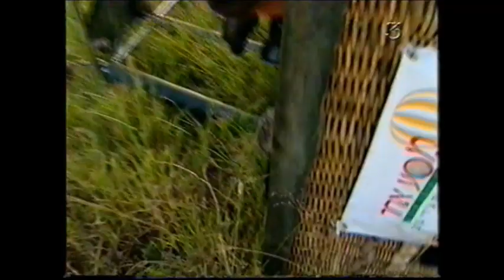אוצרות ארכיון צחוק ישראלי - רון בכר - Israeli archive - המופע של קושניר